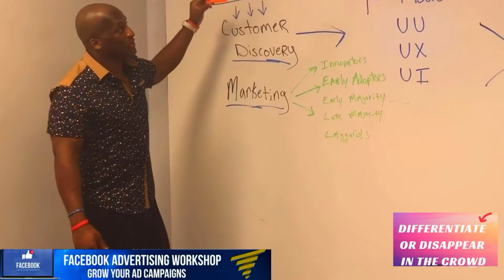FreemiumModel give give give close createvalue differentiate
HOW TO COMMUNICATE and OVER DELIVER AT THE SAME DAMN TIME...Whats more important? What you showed them or told them???